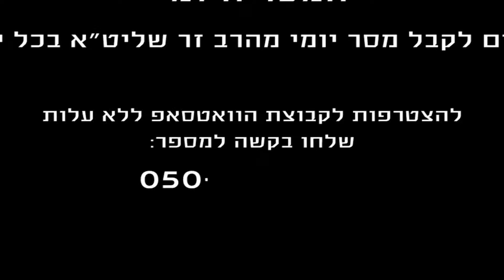הרב רפאל זר | המסר היומי | כ' אלול - 23.9.16 | לשון הרע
לשון הרע שקול כנגד שלושה עבירות חמורות.